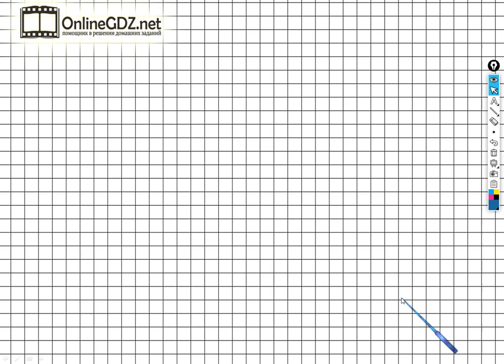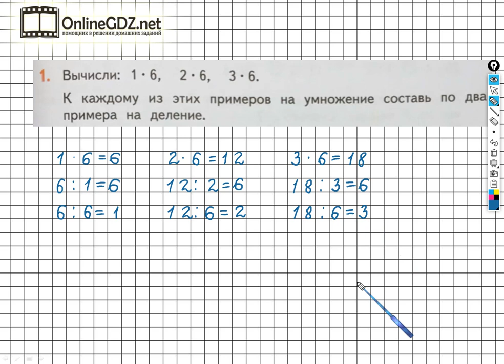Страница 101 Задание №1 - ГДЗ по математике 2 класс (Дорофеев Г.В.) Часть 1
Чтобы выполнить задание №1 на странице 100, для этого нужно уметь составлять и записывать примеры на деление по данному условию, выполнять умножение и деление однозначных чисел, а также деление двузначных чисел на однозначные числа. Вы можете выполнить это задание за 1 - 2 минуты, просмотрев наше видео.